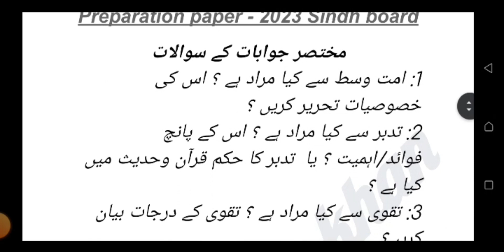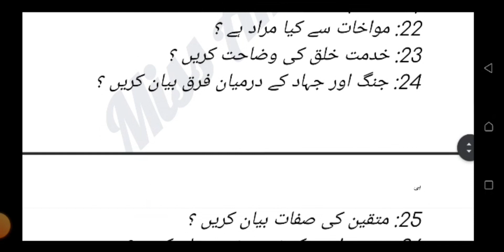Class 11th islamic studies important Questions - Islamic studies guess paper 2023 class 11